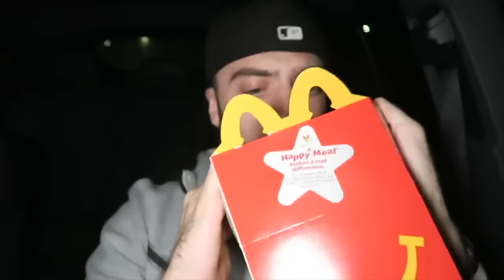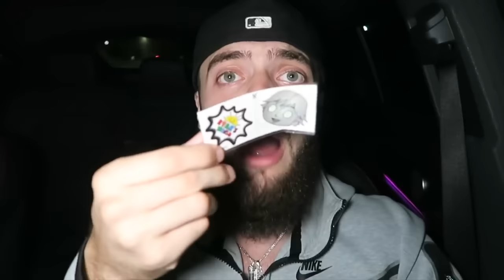Drone Catches PAW PATROL VS EVIL DIANA AND ROMA IN REAL LIFE!! *CHASE & MARSHALL SAVE VLAD AND NIKI*